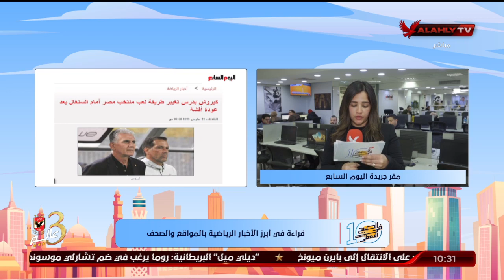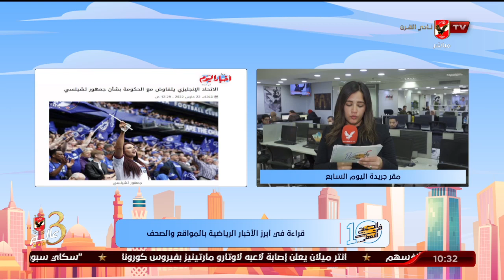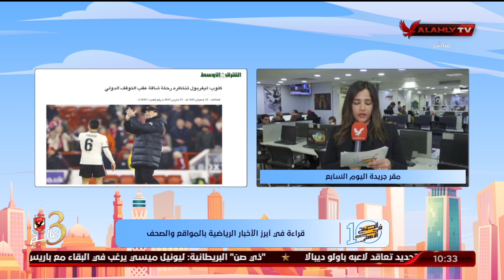"مريم سميح" تنقل لكم الأخبار المحلية والعالمية في الصحف والمواقع من مقر جريدة اليوم السابع